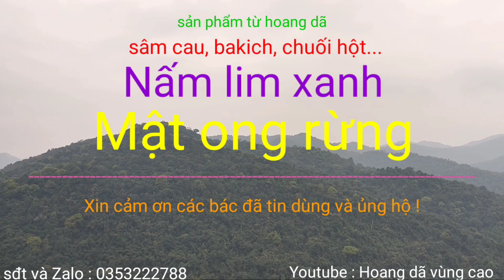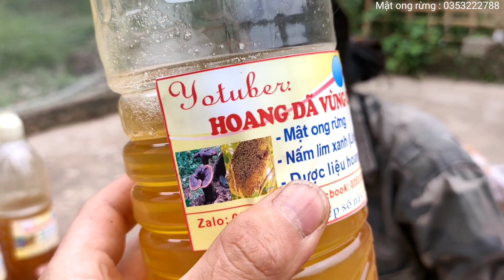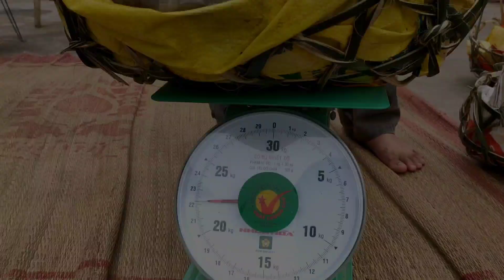Nghề rừng - Tập 5 • Thu phục tổ ong rừng 22 kg mật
hôm nay anh chị em gặp tổ ong rừng cực khủng
✓ Bản quyền thuộc về Hoàng dã vùng cao, không sao chép dưới mọi hình thức. Do not reup.
 ✓ Cảm ơn mọi người đã luôn đồng hành, hãy đăng ký kênh để ủng hộ anh em mình, đồng thời nhận được những video mới nhất từ Hoang da vùng cao.
 ✓ Bên mình luôn sẵn có các loại cây dược liệu, cây thuốc nam, nam lim xanh rừng, ba kích rừng, mat ong rừng... các sản phẩm thuộc về hoang dã.